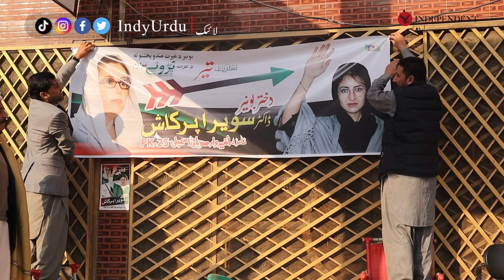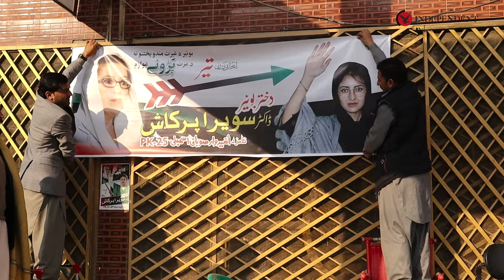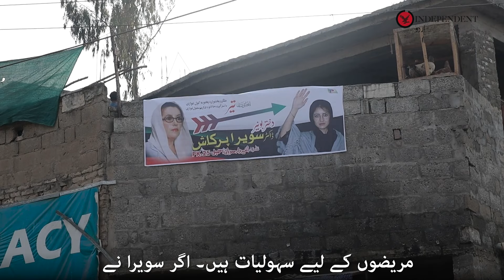Sawera Prakash, first Hindu woman to contest elections on a general seat from Buner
بونیر سے جنرل نشست پر انتخابات میں حصہ لینے والی پہلی ہندو خاتون سویرا پرکاش